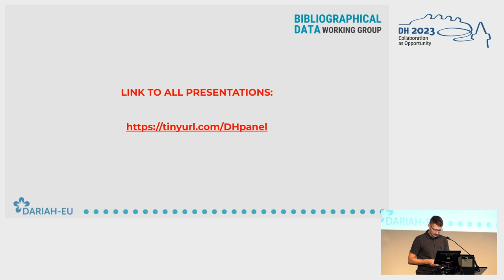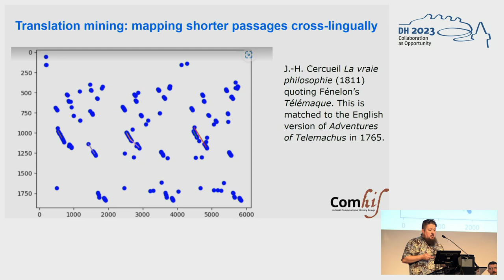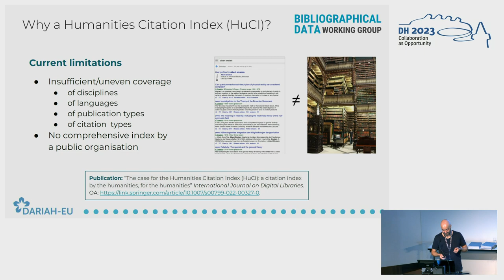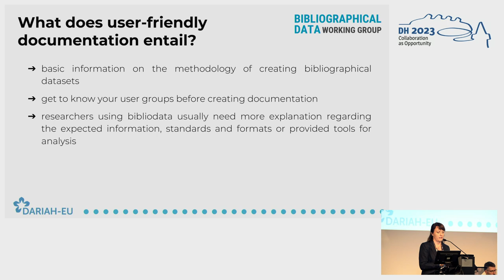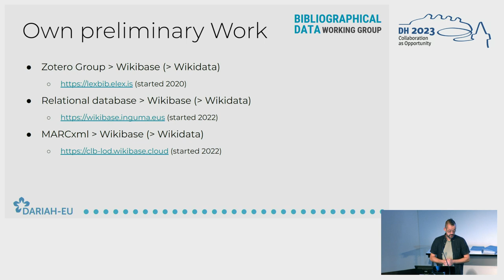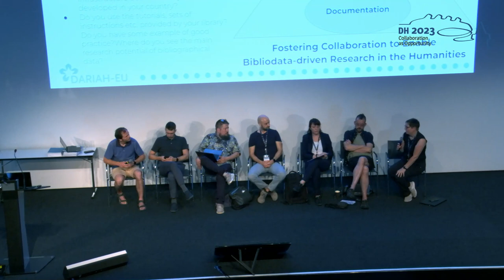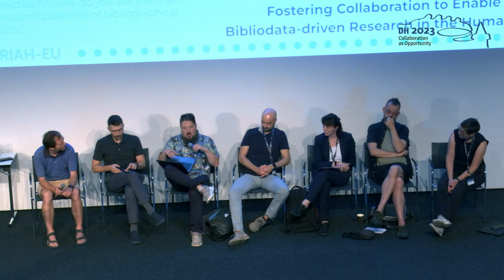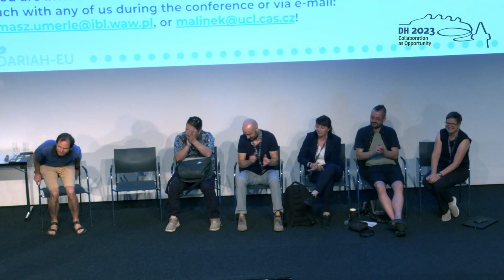Fostering Collaboration to Enable Bibliodata-driven Research in the Humanities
This video features the panel "Fostering Collaboration to Enable Bibliodata-driven Research in the Humanities" featuring Vojtěch Malínek, Tomasz Umerle, Mikko Tolonen, Agnieszka Karlińska, Matteo Romanello, Giovanni Colavizza, Silvio Peroni, Dorota Siwecka, Jakub Łubocki, Nanette Rißler-Pipka, David Lindemann, Penny Labropoulou, & Christiane Klaes, held at the ADHO Digital Humanities Conference 2023 (DH2023) in Graz, which was hosted by the Department of Digital Humanities (formerly ZIM) of the University Graz.